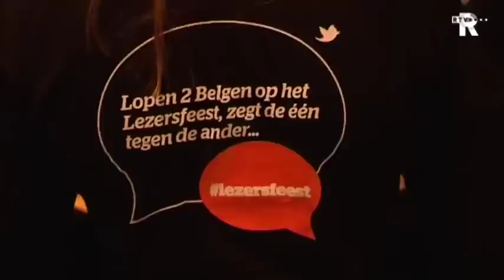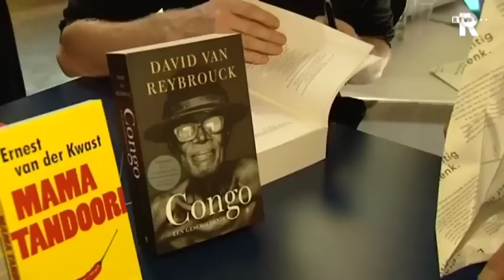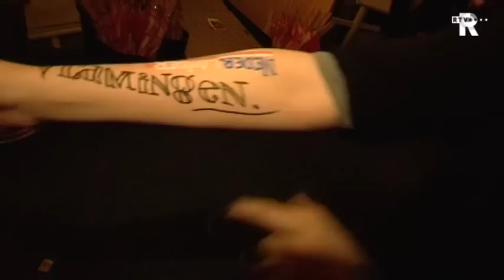2500 lezers feesten in de Centrale Bibliotheek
In Rotterdam is zaterdagavond het Lezersfeest gehouden. Wethouder Antoinette Laan opende in de Centrale Bibliotheek de veertiende editie. Het feest is inmiddels uitgegroeid tot één van de grootste literaire evenementen van Nederland.